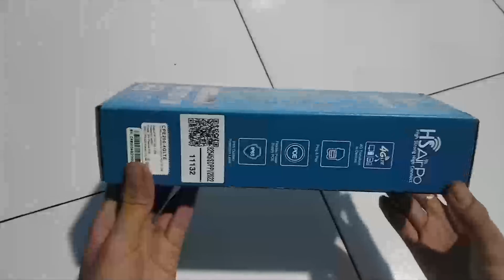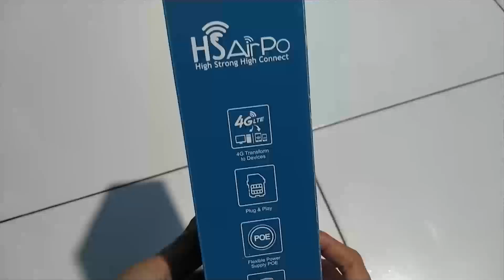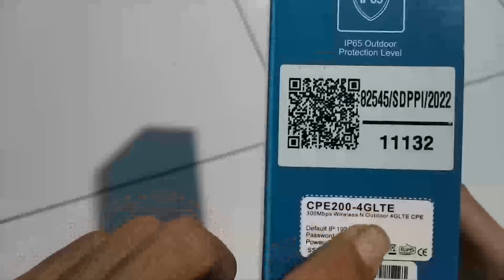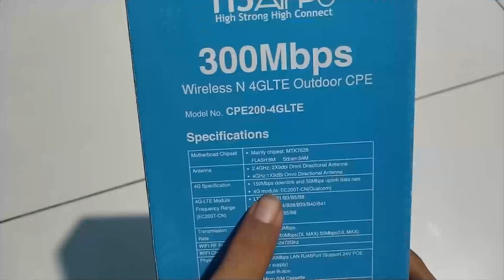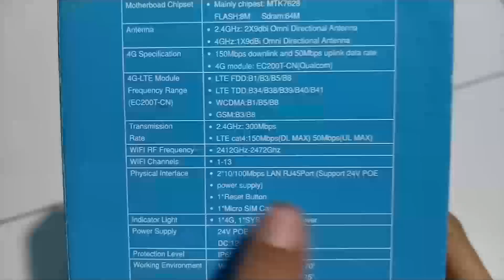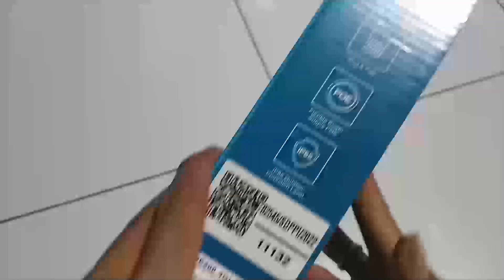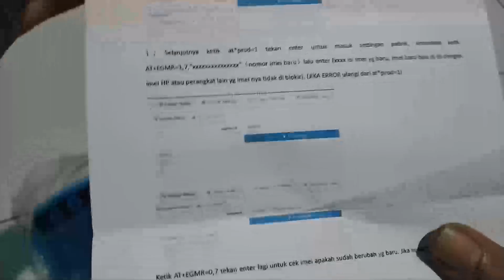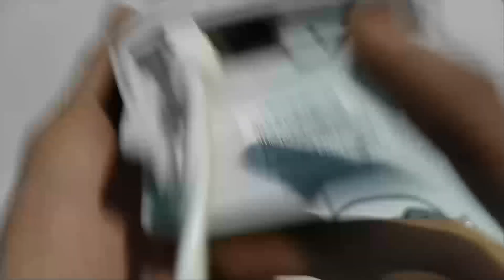Kupas Dulu HSAIRPO CPE200 4G LTE Unboking Modem Router Outdoor Viral Murah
Kupas Dulu Re view HSAIRPO CPE200 4G LTE Un Boking Modem Router Outdoor Viral Murah